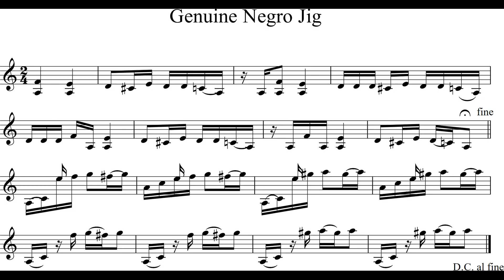Genuine Negro Jig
Original arrangement by Timothy Twiss, played on a fretted Minstrel Banjo. TAB coming in early summer 2021 with new Mel Bay Publication.